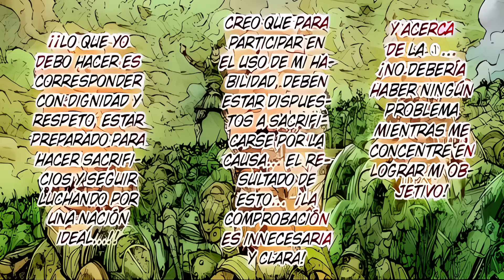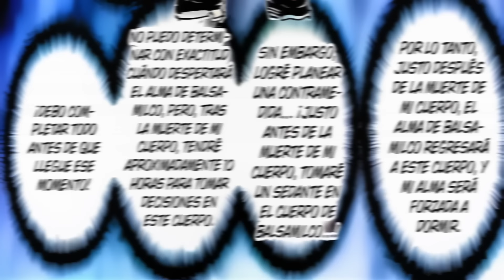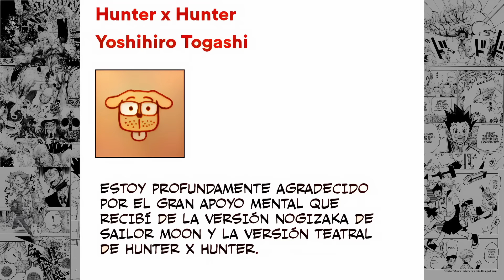🔴 La "MU3RTE" del NOVENO PRINCIPE y su PLAN MAESTRO l HUNTER X HUNTER manga 404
El capítulo 404 de Hunter x Hunter, titulado "Suposiciones", se adentra en las complejidades de la guerra de sucesión a través de la mente estratégica de Kurapika. Desde el inicio, se nos presenta la hipótesis sobre las monedas, que cambian cada diez días, lo que sugiere un sistema intrincado de manipulación.
manga a color hunter x hunter 404
La Verificación del Diseño de las Monedas

Kurapika se centra en la diferencia entre las monedas que posee el tercer príncipe y las que están en la mesa. Al pedir a uno de los subordinados del príncipe que verifique el diseño, se confirma que las monedas son visualmente distintas.

La Interacción con el Tercer Príncipe
KURAPIKA Descubre la HABILIDAD del TERCER Príncipe

El tercer príncipe, mostrando una actitud abierta y curiosa, le entrega una moneda a Kurapika. Este gesto no solo establece un vínculo de confianza, sino que también permite a Kurapika experimentar con la moneda y verificar si su valor y diseño cambian al ser transferidos

El Análisis de Kurapika sobre la Habilidad del Príncipe

Al aceptar la moneda, Kurapika activa su nen y observa con atención cómo cambia el diseño y el valor de la moneda. Al devolverla al príncipe, se confirma que el diseño regresa a su estado original, pero el valor no.

La Estrategia a Largo Plazo del Tercer Príncipe

Kurapika deduce que la habilidad del tercer príncipe es una forma de manipulación a largo plazo, diseñada para activarse una vez que el príncipe asuma el trono. Kurapika también considera que, aunque el príncipe parece ser un aliado, hay un trasfondo de intriga y ocultamiento de información que debe ser tenido en cuenta.

El Juego de Poder y la Manipulación Semi-Coercitiva

A medida que Kurapika analiza más a fondo, se da cuenta de que la habilidad del tercer príncipe podría implicar algún tipo de manipulación semi-coercitiva.  Kurapika decide mantener esta información en secreto, lo que muestra su prudencia y su deseo de evitar agitar las aguas en un entorno ya volátil.

La Revelación de Coventoba y las Monedas Ocultas

 Kurapika llega a la conclusión de que Coventoba, un jugador clave en el juego de poder, ha ocultado una moneda que apareció el primer día.

La Importancia de la Seguridad y la Vigilancia

Kurapika también se preocupa por la seguridad de la reina Oito y el príncipe Woble. Su deseo de proteger a sus aliados revela su carácter noble y su compromiso con aquellos que considera inocentes en medio del conflicto.

El Estado Crítico del Noveno Príncipe
LEORIO Ha REGRESADO, leorio ha regresado. se unira y podra ver a kurapika?

Se traslada a la situación del noveno príncipe, quien se encuentra en estado crítico tras ser afectado por un ATAQUE. La descripción de su condición resalta la urgencia de la situación y la gravedad de la guerra de sucesión.

La Estrategia del Noveno Príncipe y su Plan Maestro

A medida que el noveno príncipe se comunica con Benjamin, se revela que tiene un plan maestro en marcha. Su habilidad de cambio de cuerpo se convierte en un punto focal, ya que su alma puede entrar en el cuerpo de otro.

Las Consecuencias de la Guerra de Sucesión
el caos comienza, el genei ryodan entrara en accion.

El capítulo culmina con una reflexión sobre las consecuencias de la guerra de sucesión. La manipulación, la traición y el sacrificio A medida que los príncipes navegan por un mar de intrigas y estrategias, la lucha por el poder se convierte en un reflejo de la naturaleza humana y sus deseos más oscuros. La tensión entre los personajes y sus motivaciones plantea preguntas sobre la moralidad y el costo de la ambición.